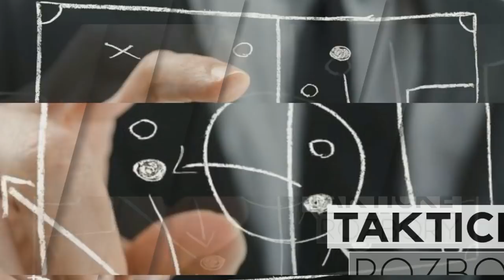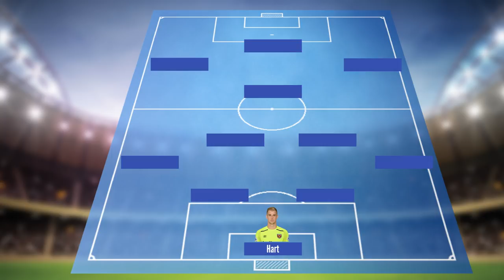SESTAVA SMOLAŘŮ z Mistrovství světa